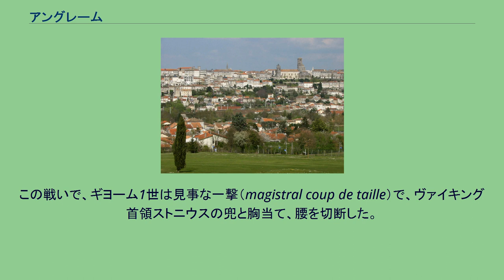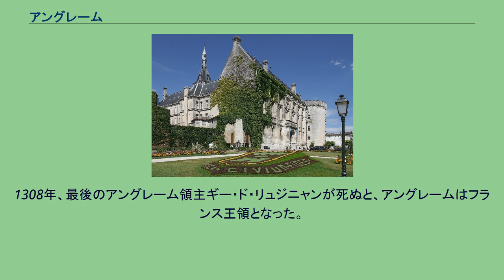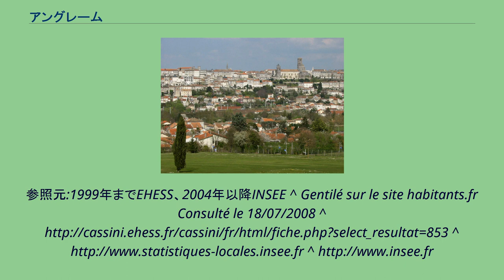アングレーム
アングレーム（Angoulême）は、フランス・シャラント県のコミューン。
シャラント川の湾曲部を見下ろす高台の上にアングレームはある。
アングレームの市役所 アングレームは古代ローマ以前から知られていた地である。
墓地からの発掘物によって、丘の上にはオッピドゥムがあり、イクリスマ（Iculisma）という名であったことがわかっている。
ローマ詩人アウソニウスは、イクリスマはローマの主要街道に面しておらず、小さな町だとみなしていた。
ローマ時代の記念物はないが、パックス・ロマーナ時代、イクリッシマはシャラント川の水上貿易で繁栄していた。
川を見下ろす岩の露頭は戦略的要所とみなされ、3世紀終わりから4世紀にかけての時期にチヴィタスの地位に格上げされた。
最初に築かれた砦はローマ時代末期のものである。
アングレーム初代司教となったのは、3世紀の聖オーソヌである。
行政都市としての重要性から、6世紀には宮廷がおかれたこともあった。
アリウス派を信仰する西ゴート族に占領された後、ヴイエの戦いを制したクローヴィス1世は507年にイクリスマを包囲して落とした。
848年、ヴァイキングの首領ハスティング（fr）がアングレームを略奪した。
896年または930年にもヴァイキング来襲があったが、アングレーム伯ギヨーム1世の抵抗が功を奏した。
この戦いで、ギヨーム1世は見事な一撃（magistral coup de taille）で、ヴァイキング首領ストニウスの兜と胸当て、腰を切断した。
彼はタイユフェル（Taillefer）の別名を得て、ジョン王妃イザベラ・オブ・アングレームに至るまでの子孫は全員タイユフェルの名を名乗った。
中世にはアングレーム伯領の中心都市であり、アングーモワ州の中心でもあった。
1204年5月18日にイングランド王ジョンから都市としての特許状を得た。
2004年には800年祭が行われた。
1308年、最後のアングレーム領主ギー・ド・リュジニャンが死ぬと、アングレームはフランス王領となった。
中世にはまた、フランス王家親王采地の一つであり、同地を治めていたヴァロワ家傍系のヴァロワ＝アングレーム家出身のフランソワ1世が国王として即位した後、アングレーム領主は伯爵から公爵に昇爵された。
のちのフランス王アンリ3世は幼少時にアングレーム公爵を称した。
またルイ16世とマリー・アントワネットの娘であるマリー・テレーズは従兄のアングレーム公ルイ・アントワーヌと結婚し、アングレーム公爵夫人と称された。
フランス革命期、コミューンは名称をモンターニュ＝シャラント（Montagne-Charente）と改名させられた。
参照元:1999年までEHESS、2004年以降INSEE ^ Gentilé sur le site habitants.fr Consulté le 18/07/2008 ^